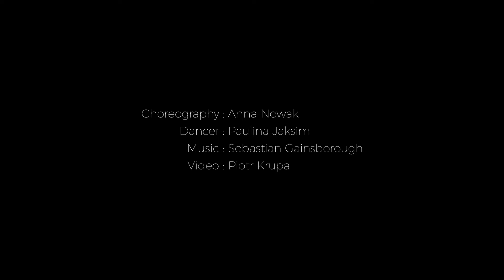Sola x Hashimotowiksa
Taniec: Paulina Jaksim
Choreografia: Ania Nowak
Muzyka: Sebastian Gainsborough
Wideo: Piotr Krupa
Przestrzeń: Art Station Foundation